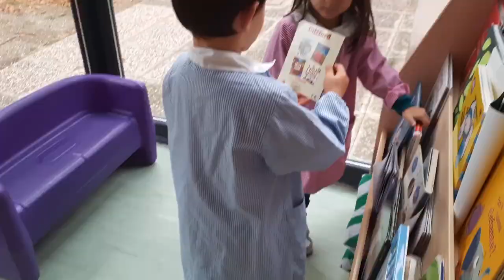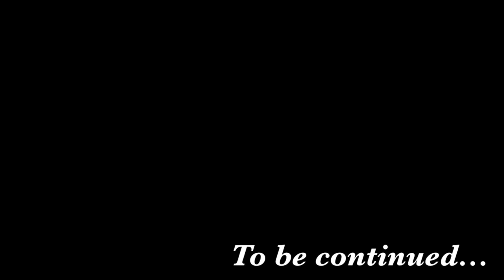Presentazione della Scuola dell'Infanzia G. Verdi Busseto